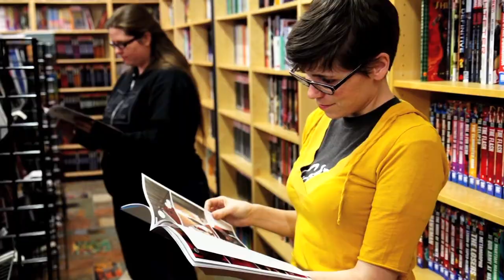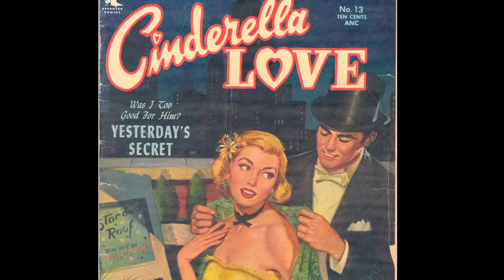SHE MAKES COMICS Official Trailer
SHE MAKES COMICS traces the fascinating history of women in the comics industry. Despite popular assumptions about the comics world, women have been writing, drawing, and reading comics since the medium’s beginnings in the late 19th century. And today, there are scores of women involved in comics and its vibrant fan culture.

AVAILABLE ON VOD AND ITUNES: July 11, 2017